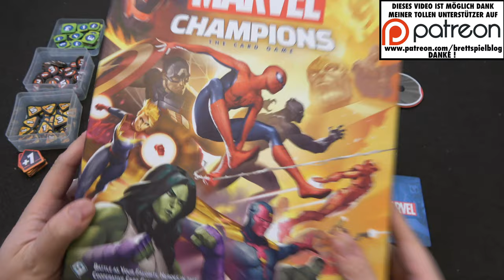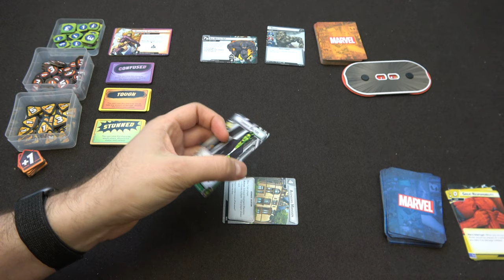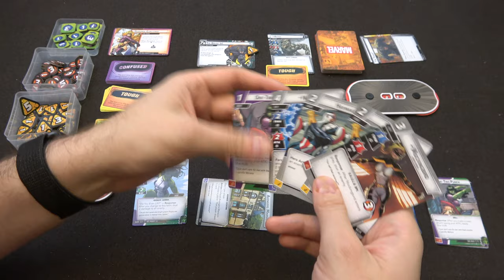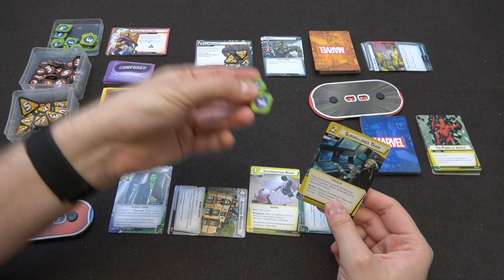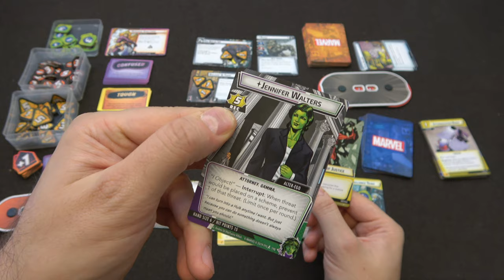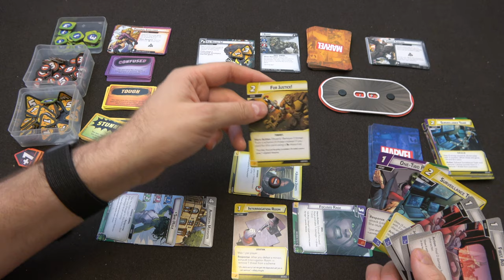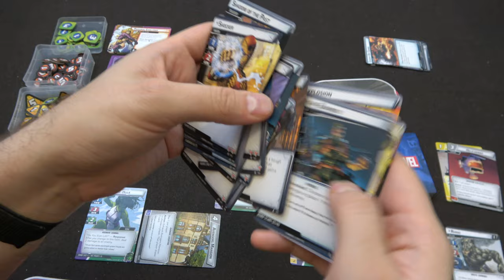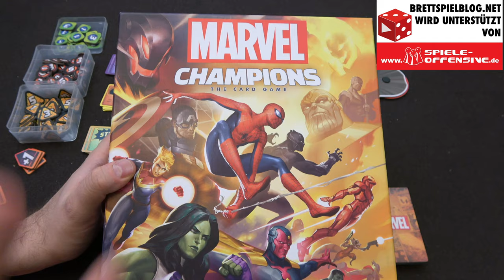Marvel Champions - The Card Game • Komplettes Solo Let's Play mit Erklärung auf deutsch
Vielen Dank!

Weitere Unterstützungsmöglichkeiten:
 ◼︎ Moralisch ◼︎

▸▸▸▸▸▸ Meine Ausrüstung:
▸▸▸ Mein glasklarer Ton